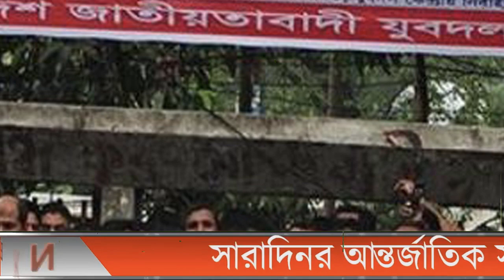এইমাত্র পাওয়া বাংলা খবর bangla news 25 May 2022 bangladesh latest news update news। ajker bangla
ll Ｓ Ｕ Ｂ Ｓ Ｃ Ｒ Ｉ Ｂ Ｅ ll Ｌ Ｉ Ｋ Ｅ ll Ｃ Ｏ Ｍ Ｍ Ｅ Ｎ Ｔ ll Ｓ Ｈ Ａ Ｒ Ｅ ll এইমাত্র_পাওয়া_খবর banglanews ajkernews ajkerbanglanews ajkerkhobor bangladesh_latest_news এইমাত্র পাওয়া bangla news 25 May 2022 l bangladesh latest news update news, ajker bangla news বাংলাদেশ সহ বিশ্বের সকল প্রকার সংবাদ দেখতে আমাদের সাথেই থাকুন। bangladesh news ll ajker bangla news ll today news ll update news ll bd news ll antorjatik news ll antorjati sonbad ll বিশ্ব সংবাদ ll আন্তর্জাতিক সংবাদ ll বাংলা সংবাদ ll আন্তর্জাতিক খবর ll বিশ্ব খবর ll আজকের খবর ll